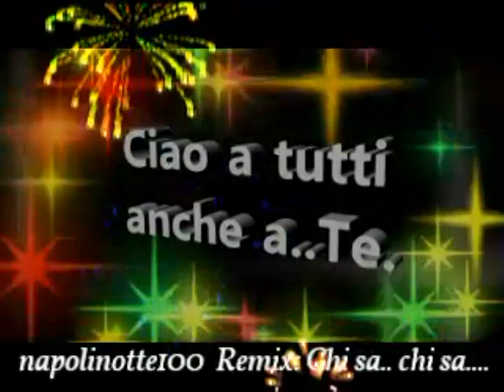napolinotte100 Ancora con Peppino Remix Chi sa chi sa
La musica ha un grande potere...
 ti riporta indietro nel momento
stesso in cui ti porta avanti...
così che provi, contemporaneamente..
 nostalgia e speranza.
La gente tradisce, ferisce.
La musica è fedele.
 cicatrizza le ferite.
Ciao a tutti anche a..Te.
( napolinotte100 )